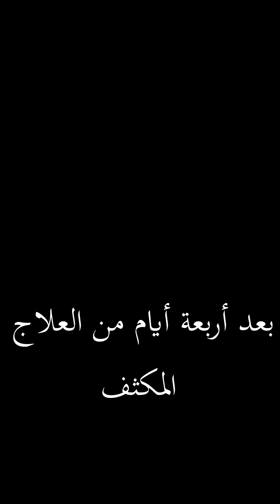وقع من علو عشرين متر ! شاهد لتعرف ماذا حصل !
تابعوا صفحات الدكتور عادل

شكراً لدعمكم الدائم...